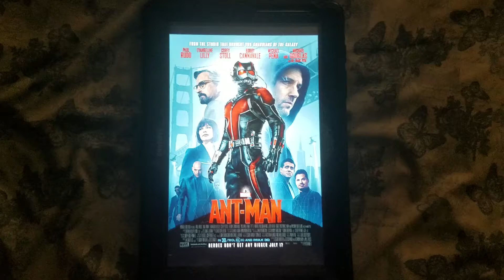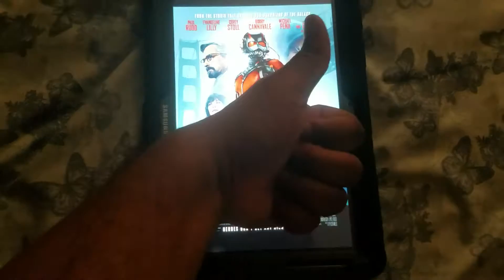Happy 5th Anniversary to Ant-Man! (2015)🐜🐜🐜🐜🐜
On this day in 2015, Ant-Man came out in theaters. Happy 5th Anniversary!🍰🍰🍰🍰🍰🍰🎉🎉🎉🎉🎉🎆🎆🎆🎇🎇🎇🎇🐜🐜🐜🎊🎊🎊🎊